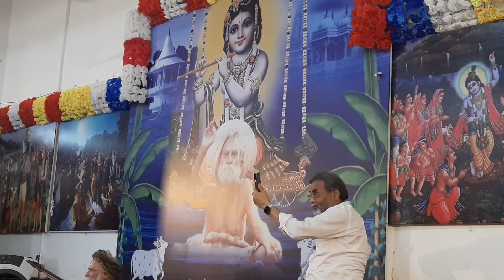shri devraha baba ashram Yogini ekadashi 2023